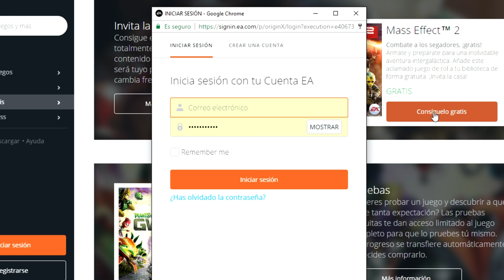GRATIS MASS EFFECT 2 para PC en ORIGIN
Muy buenas chic@s! Hoy os traigo una nueva y buena noticia: Mass effect 2 GRATIS en Origin! :)

REQUISITOS MÍNIMOS
Sistema operativo: Windows XP SP3 / Windows Vista SP1 / Windows 7
Procesador: 1.8GHz Intel Core 2 Duo o superior AMD CPU
Memoria ram: Windows XP: 1 GB RAM / Windows Vista and Windows 7: 2 GB RAM
DirectX 9.0c
Tarjeta gráfica: 256 MB (que soporte Pixel Shader 3.0). NVIDIA GeForce 6800 o superior. ATI Radeon X1600 Pro o superior.

REQUISITOS RECOMENDADOS
Procesador: 2.6+ GHz Cure 2 Duo Intel o equivalente AMD CPU
Memoria ram: 2 GB RAM
Tarjeta gráfica: ATI Radeon HD 2900 XT, NVIDIA GeForce 8800 GT o superior.